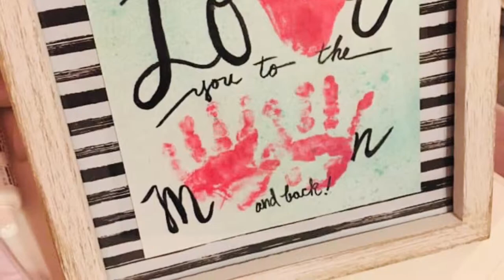Craft with a baby for Mother’s Day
Easy craft with an 4 month old baby.  “Love you to the moon and back.” 🌙

I am having so much fun watching a precious 4 month old during weekdays.   I only have grandsons so she is the next best thing to a granddaughter.  She is so sweet!  Baby giggles are the best!
“E” and I had so much fun doing this craft as a surprise gift for her Mommy for Mothers Day.  It was really easy to do this project.  The only slightly difficult part was getting the prints of her hands.  She kept wanting to make a fist, but we figured it out.  I used baby wipes to clean the paint from her hands and feet.  Really easy clean up.  Have fun and try it!
This craft was inspired from Pinterest.

With love, From YaYa
Tina Howe❤️

The Paper Studio

Tattered Angels Shimmer Spray

Sticky Thumb

Arteza Watercolor Brush Pens

tina.howe